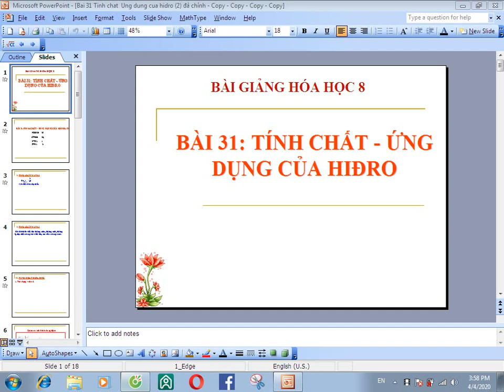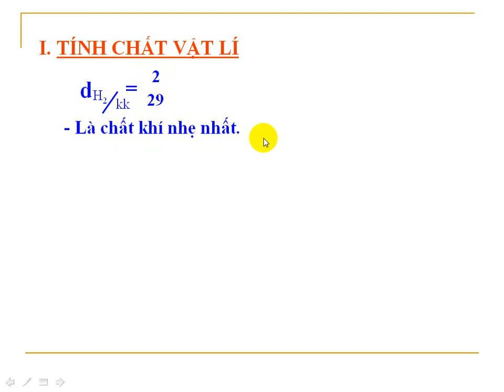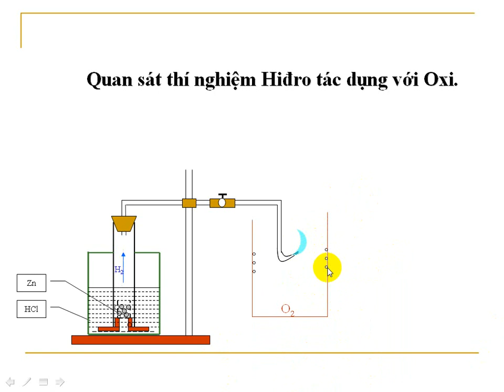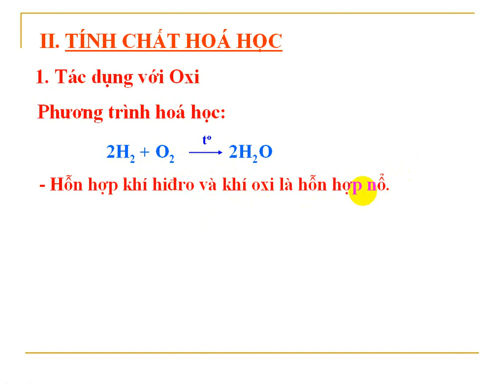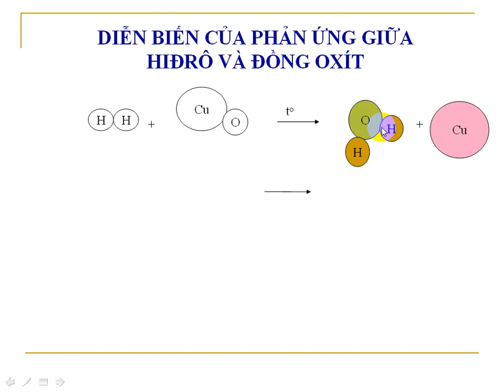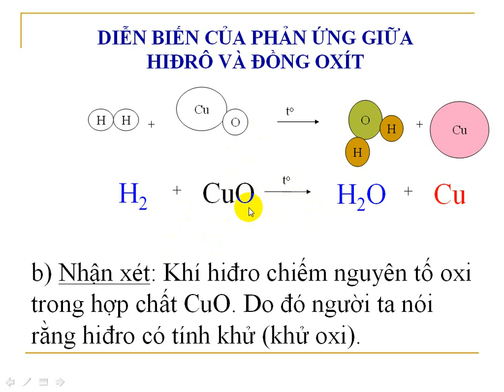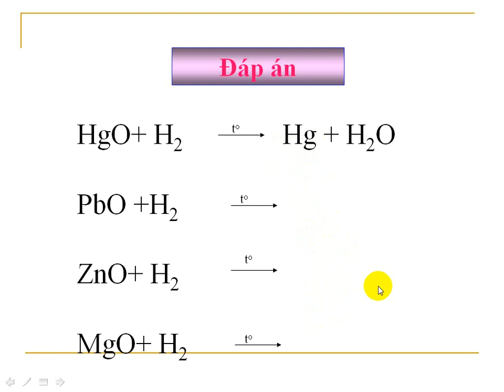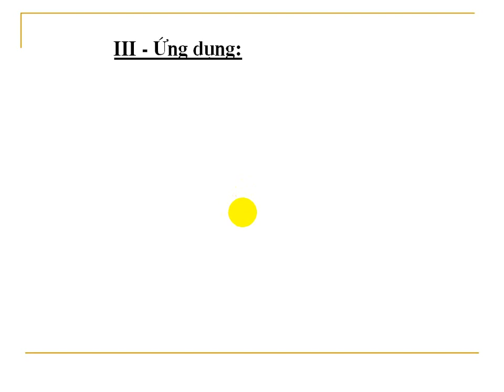Video TINH CHAT UNG DUNG CUA HIDRO 2020 04 04 160859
tính chất -ứng dụng của hidro